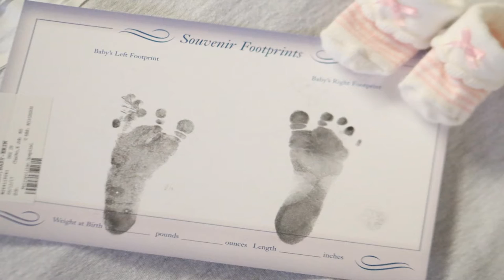Katalina's Newborn Hospital Video